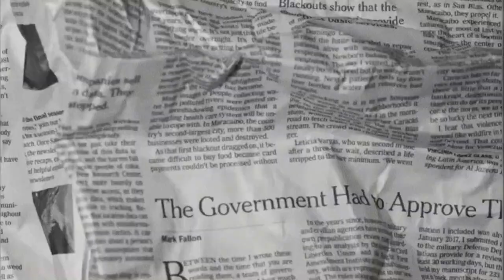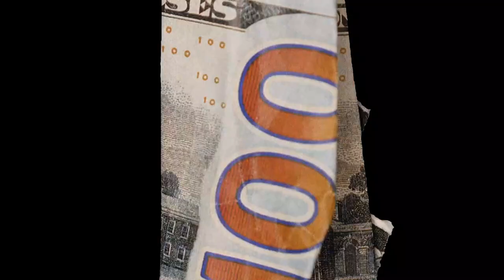a chilll art kinda day with vik / grwm / mini vlog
{clothing line}

{outfit}
vivienne westwood  heart black shit

jeans from walmart

🍓faq
how old i am? born 2004 :p
how tall i am? i’m 180cm or 5’11
what do i shoot on? my iphone and JVC GR-AX338 VHS autopilot system 18x
what software do i edit on? on my phone kinemaster(old) and my laptop Da Vinci Resolution